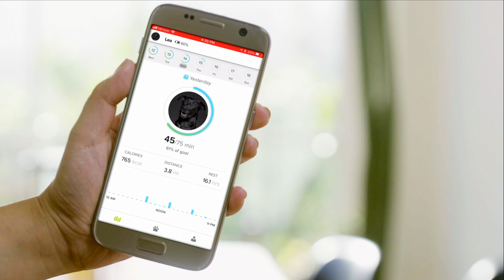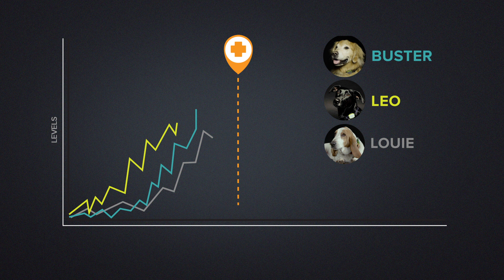Introducing Pet Insight Project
Pet Insight Project is a pioneering mission to collect and interpret the health stories of hundreds of thousands of dogs to improve the lives of pets everywhere. Pet Insight Project is powered by the Whistle FIT Activity Monitor - a powerful device that offers pet owners and researchers a window into the daily lives of pets, anywhere they go.